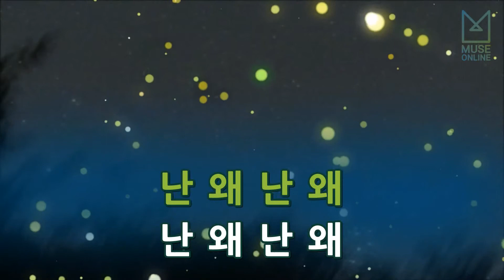[뮤즈온라인] 에픽하이(Epik High) - 상실의 순기능 (Feat. 수현)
에픽하이(Epik High) - 상실의 순기능 (Feat. 수현)

작사 : 타블로, 미쓰라
작곡 : 타블로